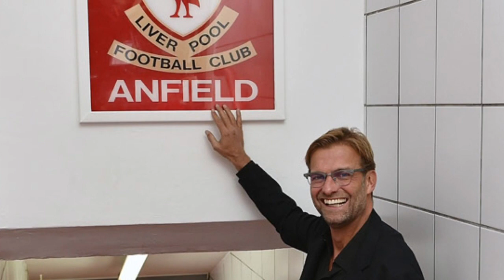Jurgen Klopp Song (Twist & Shout)